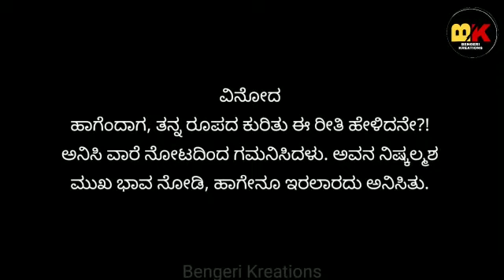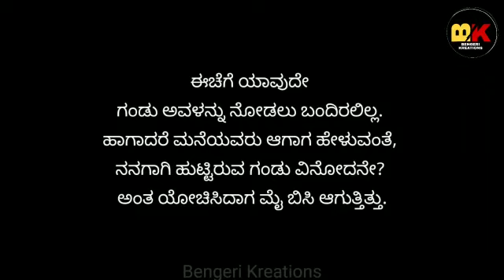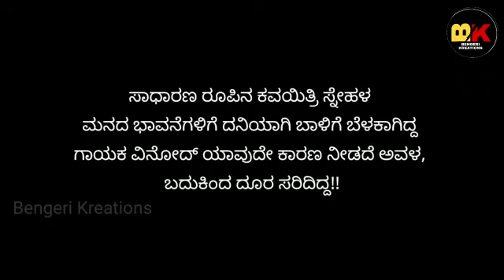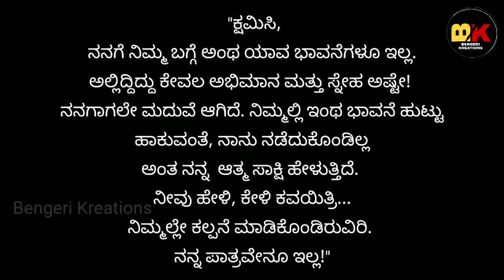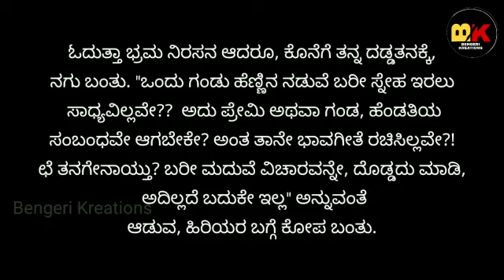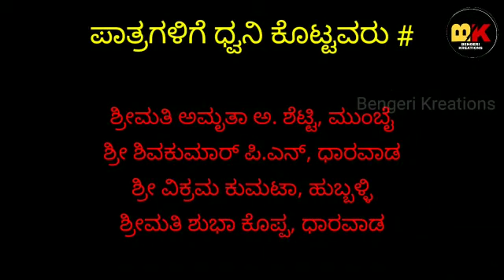|ಕಥೆ 5|story 5|bengeri kreations|ಕಥೆಯೊಂದಾ ಹೇಳುವೆ|kathe|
Hi

My name is Santosh Bengeri I am a retired Bank Official

My YouTube channel is "bengeri kreations"

In this series of short stories "Katheyondaa heluve"  I am coming with one story every week with  good message to society
This series is made during 2021 with good content can be watched by all family members
It is full of entertainment along with moral lesson which will make the viewer to feel think and take up some measures to contribute something from his side to the society to improve our lifestyle

I am available on these social media also